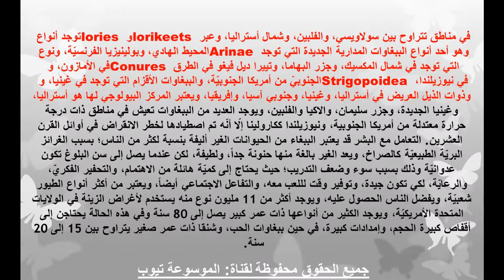ببغاء تعرف أين يعيش الببغاء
تعرف على اماكن عيش الببغاء تعرف على المعلومات كاملة الان من خلال الفيديو